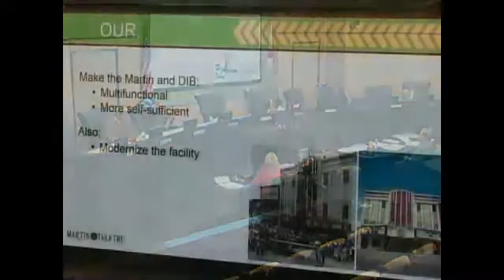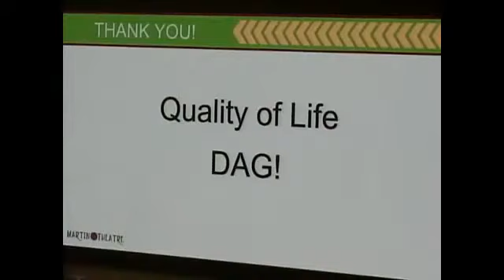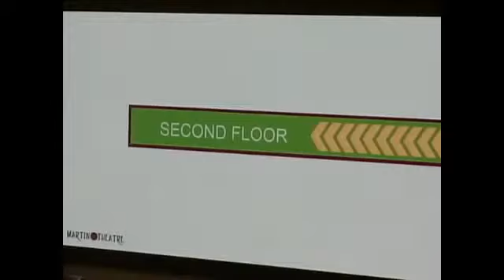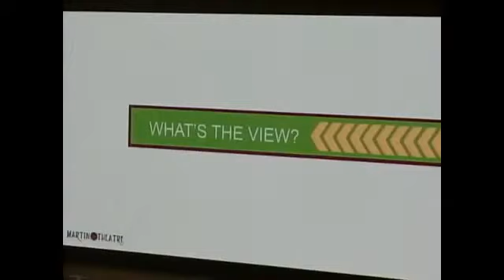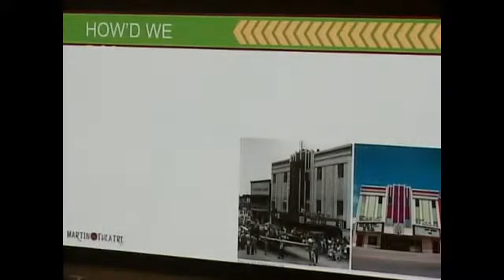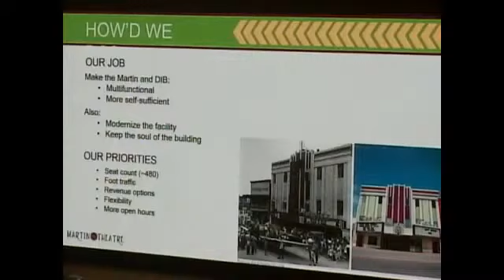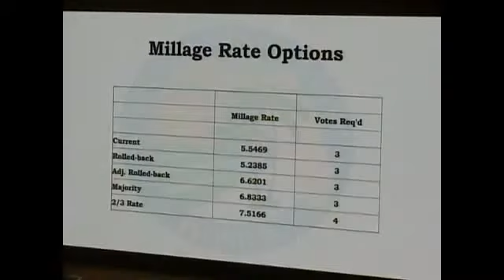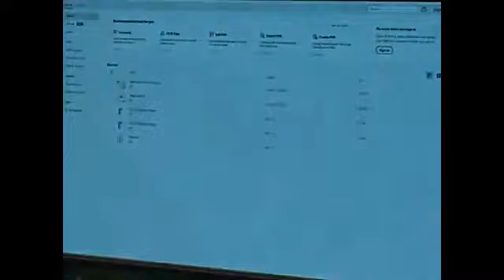City of Panama City Commission Meeting 07282020